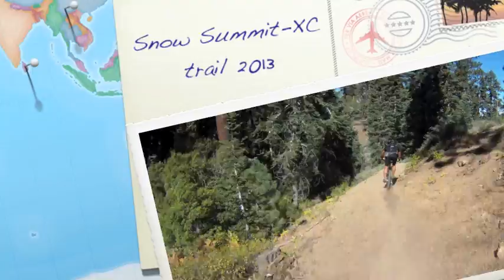Snow Summit ride 2013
Mountain biking- Cross country ride